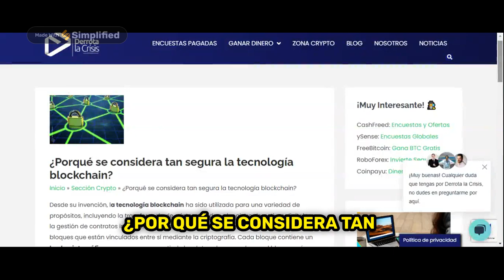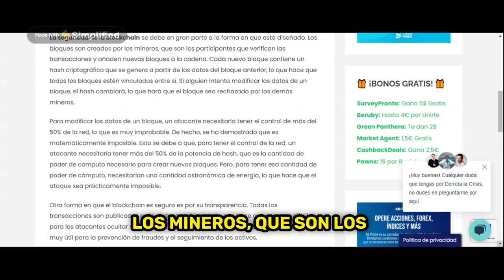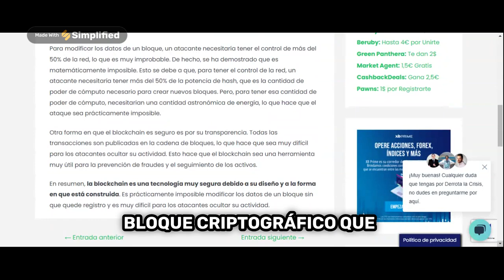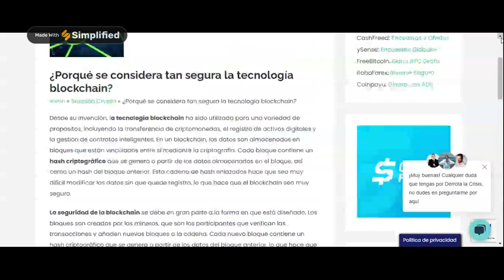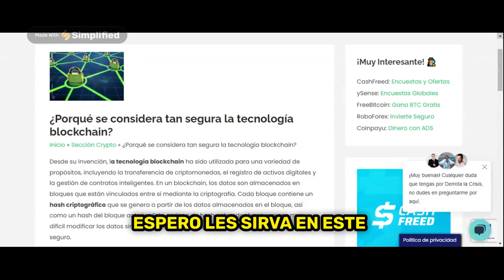380 [NOTICIA IMPORTANTE] BLOCKCHAIN: Es UN ESCUDO Inquebrantable Para Proteger Tus Datos 🔒🚀ENTERATE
380 [NOTICIA IMPORTANTE] BLOCKCHAIN: Es UN ESCUDO  Inquebrantable Para Proteger Tus Datos 🔒🚀ENTERATE

 ¿Por qué es tan segura la tecnología blockchain? En este fascinante video, vamos a explorarar los pilares que hacen de blockchain un sistema invulnerable. Desde criptografía hasta consenso distribuido, desentrañaremos los secretos detrás de la confiabilidad de esta innovación. ¡Acompáñanos en este viaje hacia la seguridad digital! 💎
Esto te sirve como emprendedor si quieres proteger tus cuentas , enterate entrando a este video

TE PRESENTAMOS LOS NUEVOS  "CURSOS PARA CREAR TU FUTURO"  DEDICADO A NUESTROS SUSCRIPTORES QUE DESEEN PONER EN PRÁCTICAS  NUEVAS HABILIDADES DENTRO DEL EMPRENDIMIENTO , INGRESA EN EL ENLACE DE ABAJO PARA CONOCERLOS TODO LO QUE HACEMOS DESDE EL BLOG Y TAMBIEN DESDE EL CANAL, ESPERAMOS TE GUSTE :

☑ Comienza el Curso GRATIS Elaborado por nuestro mentor !!! → ENCUENTRA LAS 24 VIDEOCLASES COMPLETAS DENTRO DEL CANAL DE DERROTA LA CRISIS OFICIAL (AÚN ESTAN ALLÍ) PARA COMENZAR DESDE 0

en BREVE!!!